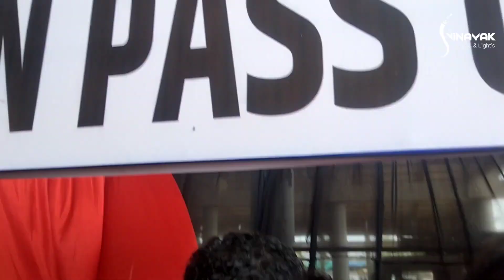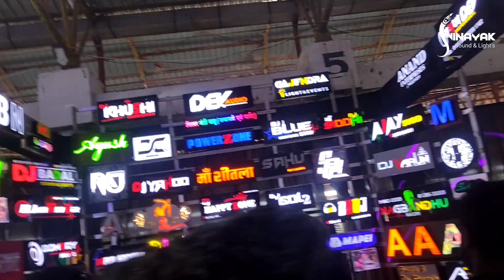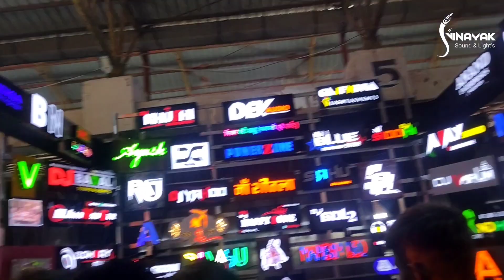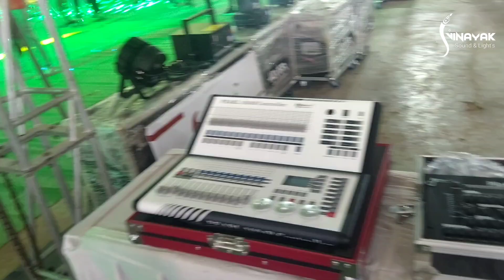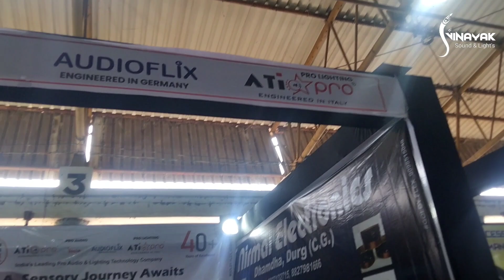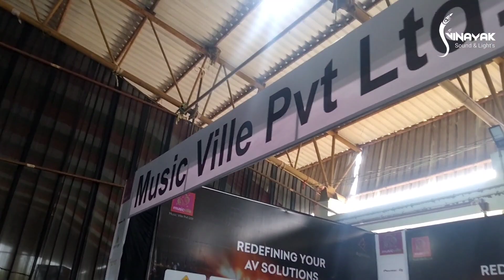CG 05 Expo Dhamtari | Overview Of All Stalls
For Setup
Book Us For Professional Audio And Visual Works.

Charges Apply...